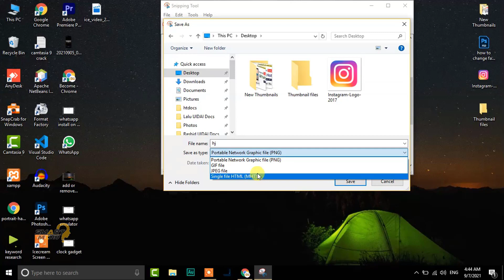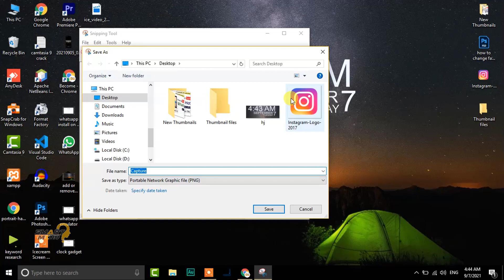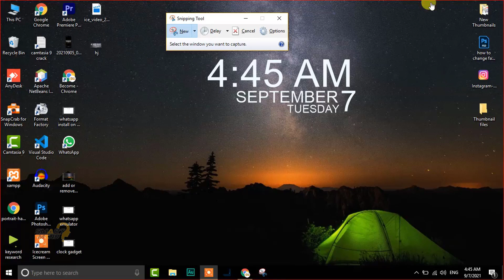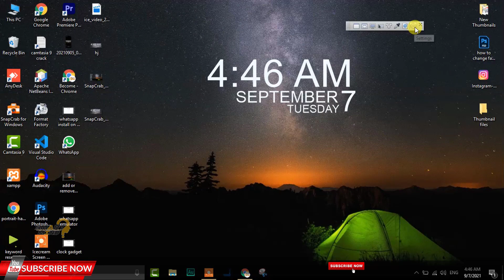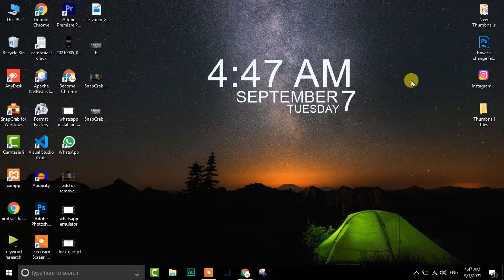how to take screenshot on pc | take screenshot on pc windows 10 | capture screenshot in windows 10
aaj ke is video me main aapko windows 10 par screenshots lene ke top 3 methods bataunga jinki help se aap apne laptop ki screen ke screenshots custom shape me le sakte hai windows 10 me preinstall snipping tool ke naam se custom screenshot ke liye program install hota hai jiska use karke aap different types ke screenshots le sakte hai. yadi aap seekhna chahte hai to is video ko bina skip kiye end tak dekhiye is video me screenshots ke baare me step by step btaya gaya hai lets start right now.

01. windows 10 how to print screen
02.  how to take screenshot on pc
03.  how to screenshot on pc windows 10
04.  how to take full page screenshot in windows 10
05.  how to capture screenshot in windows 10
06.  how to take screenshot in laptop windows 10
07.  how to take screenshot on laptop windows 10
08.  how to screenshot on windows 10 laptop
09.  how to take ss on windows 10
10.  how to take screenshot in pc windows 10
11.  how to take screenshot on windows
12.  how to take a screenshot on windows 10

14. how to find keyword for youtube video | keyword research for youtube video | youtube keyword search

15. how to stop windows 10 update permanently | stop windows auto update | disable windows 10 update

17. How to do seo for youtube videos | find keywords for youtube video | GM SEO Analyzer

20. unable to download files from google drive | files not downloading from google drive | 100% working